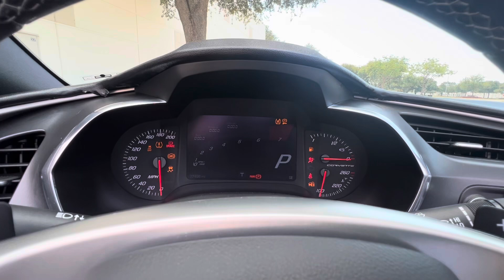2014 Chevrolet Corvette Stingray Z51